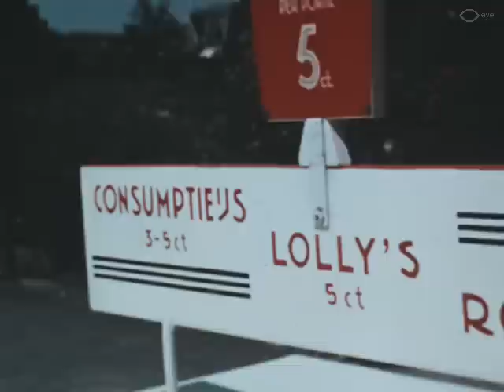Hilversum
Director: unknown | Production Country: Netherlands | Year: 1938 [?] | FLM159101 | Film from the collection of EYE (Amsterdam)

Korte amateurfilm in kleur. Begint met beelden van het gemeentehuis van Hilversum (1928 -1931) naar ontwerp van stadsarchitect en directeur publieke werken, Willem Marinus Dudok. Tweede deel bevat beelden van het rosarium bij het Jozef Israëlsplein in Den Haag, met het Monument voor koningin Emma.
Winnaar conserveringsprijs Home Movie Day.

Short amateur documentary about the town of Hilversum (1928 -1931) designed by architect and city public works director, Willem Marinus Dudok. And images of the flowers in a park Hilversum conservation prize winner Home Movie Day.